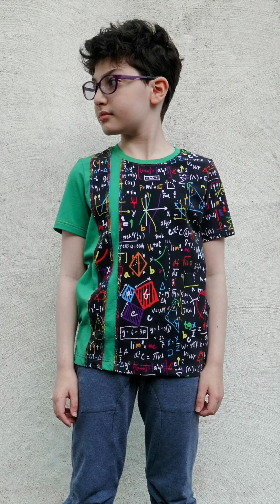F4U Ivan - Tester Creations Video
F4UIvanKids: Explore a world of creativity in our Tester Creations video featuring adorable Ivan shirts! 👦👕 Testers showcase the versatility of the F4U Ivan, exchangeable with F4U Ezra, F4U Jaxx, and F4U Finn. With a waistband and seam finish, it's the perfect match for the Vernon cardigan. Discover endless styling possibilities for your little ones! 🌈🧵 F4UIvanKids TesterCreations KidsFashion SewInspiration DIYStyle MatchingOutfits"